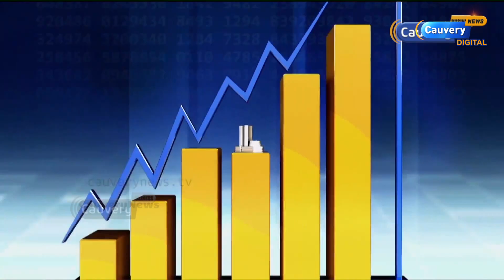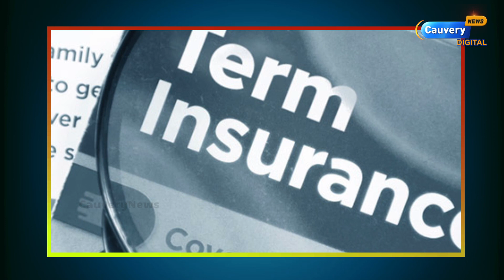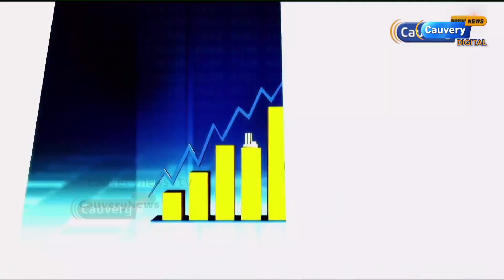GST கட்டாமல் ஏமாற்றிய இன்ஸூரன்ஸ் நிறுவனங்கள்! | Insurance GST slab | GST council